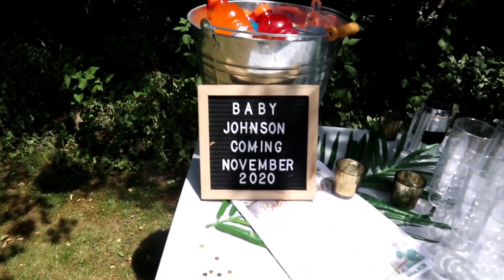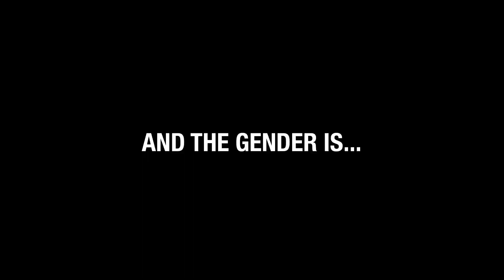VLOG: THE GENDER REVEAL | tinyintoronto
Hey everybody! My sister kindly asked me to document her first baby's gender reveal party and I thought this was the best excuse to vlog the entire weekend! I hope you guys enjoy watching us find out this exciting news. I can't believe I'm going to be an aunt!!!